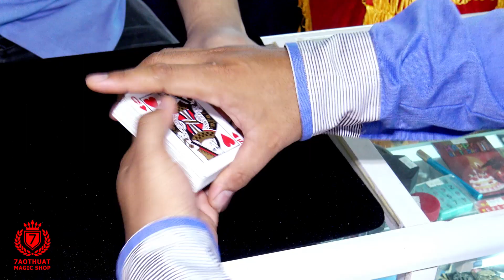Hướng dẫn ảo thuật bài miễn phí - Con Aces nhảy nhót | 7AOTHUAT.COM